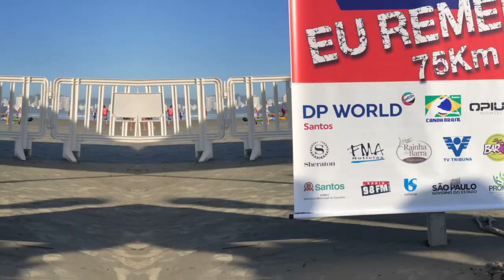16ª Volta à Ilha de Santo Amaro foi realizada neste sábado na praia da Aparecida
A 16ª Volta à Ilha de Santo Amaro de Canoa Havaiana, teve no sábado (30), sua prova mais disputada. De forma emocionante a TriboQPira foi a campeã, chegando ao sétimo título. Os santistas superaram a Brucutus, de Bertioga, única equipe a participar das 16 edições. Com recorde de participação, 38 canoas, os atletas percorreram 75km.